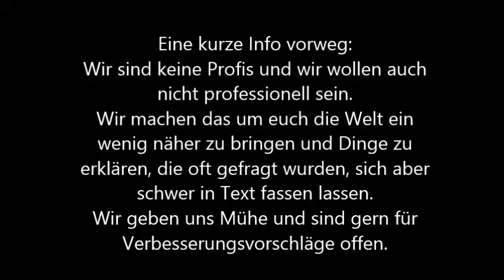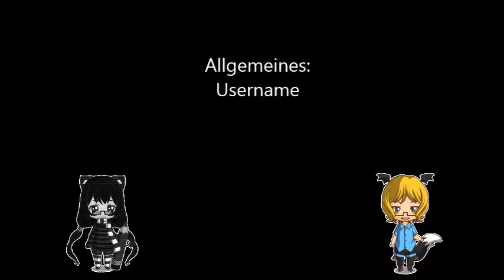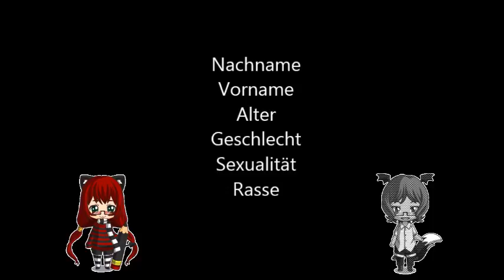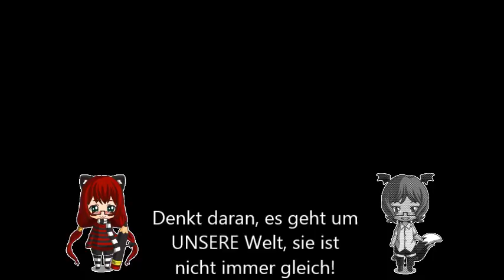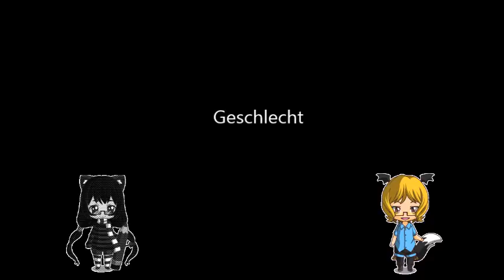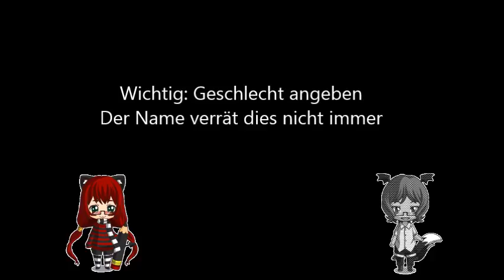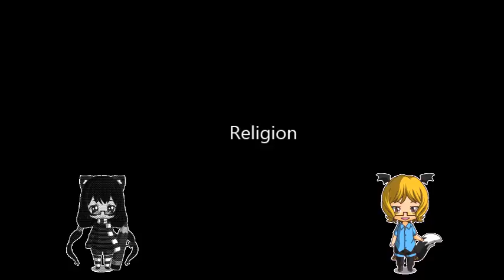Steckbriefe Part 1: Aussehen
Hier beantworten wir die Fragen:
Was ist eine MMFF und wie macht man gute Steckis
Teil 1: Aussehen